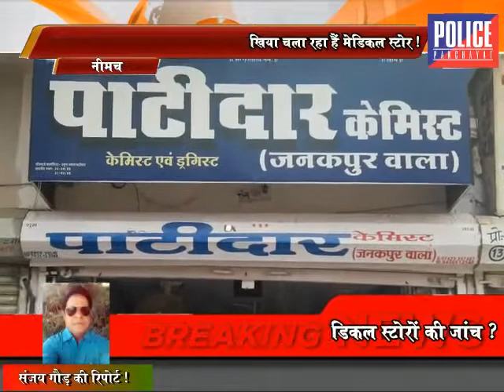नीमच के इस मेडिकल स्टोर हर इंसान की जिंदगी से हो रही है खिलवाड़ ? संजय गौड़ की रिपोर्ट